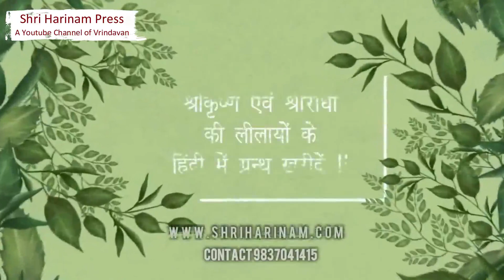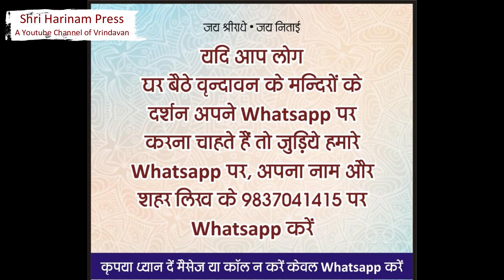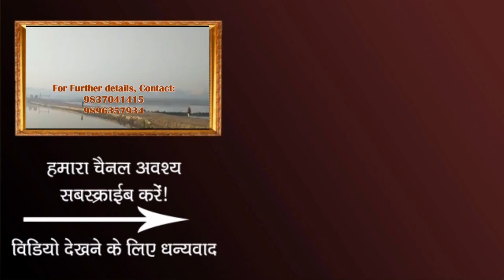किस ओर से या किस तरफ से ठाकुर जी को प्रणाम करे ?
ठाकुर जी को दाई तरफ से प्रणाम करे या बाई तरफ से